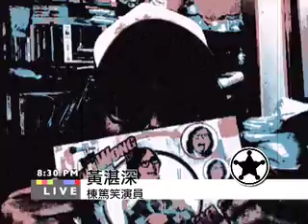朱凌凌Count down day 18 黃湛深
進入倒數階段...
四月朱凌凌"出征"，八月我們出碟；
進一步走入大市場，宣揚 JN文化。

那怕銷量只有 30隻，只怕銷量只有5 隻，
以 JN態度宣揚JN 文化！
倒數30 日︰
30個 JN 人、
30 條JN 訪問、
30 個拒絕支持朱凌凌嘅JN 理由！
分開30 日，每日凌晨送到 ，萬勿錯過！
您夠 JN嘛？您不夠 JN罷？
朱凌凌都需要你！

我係朱康、我係朱謙、我係 Chris、我係白只、我係卵；
我哋係朱凌凌！
GOD BLESS ~